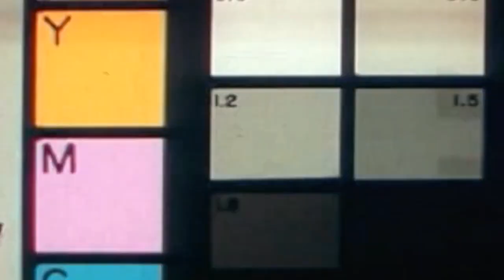TPL (OTP) Sava x BM - Brainless [Music Video]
THIS IS A MIX THAT I DID 💪🏽, I ALSO MIXED THE VISUALS 📸

LINK TO HIS CHANNEL BELOW ⤵️⤵️